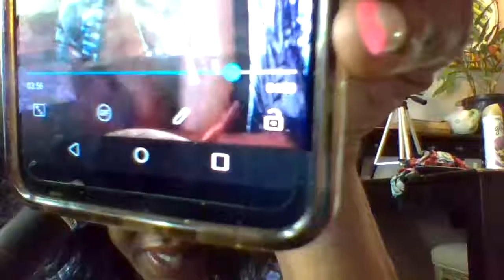An Afternoon Delight Supportive Talk and Chit Chat Through Songs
In this video An Afternoon Delight Supportive Talk Through Songs, I just encourage you with real talk and share two of my favorite songs with you.   Please receive the message in peace!  Thanks.